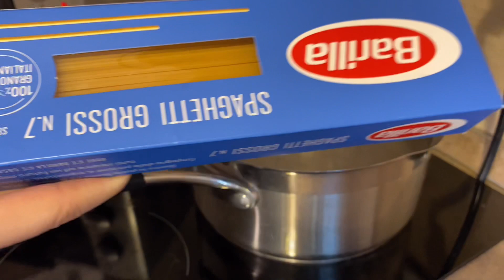Days in my life 🌨🥳👩‍🍳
Hi guys